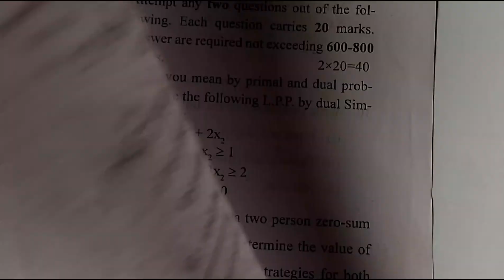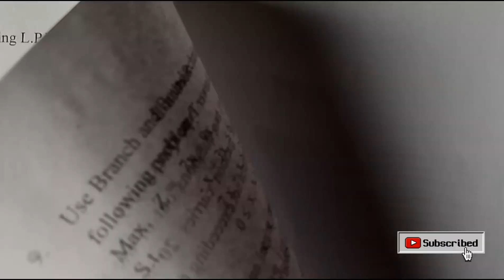Operation Research |M.A./m.sc.mathematics 3rd Semester 2023